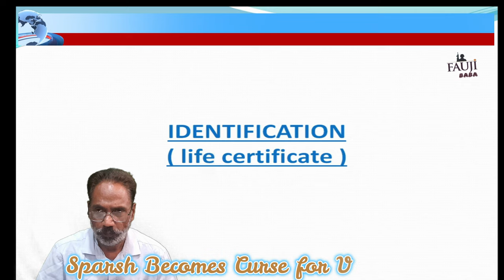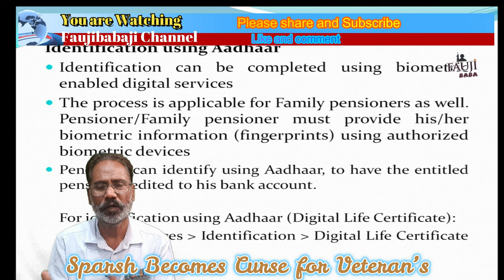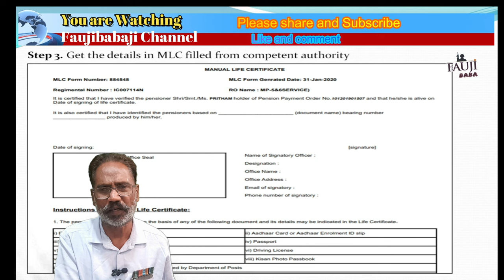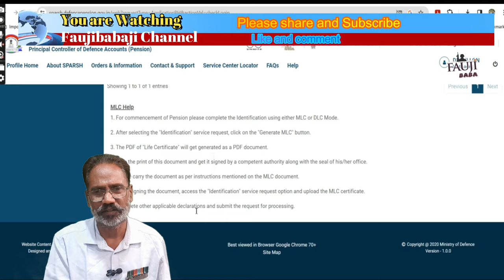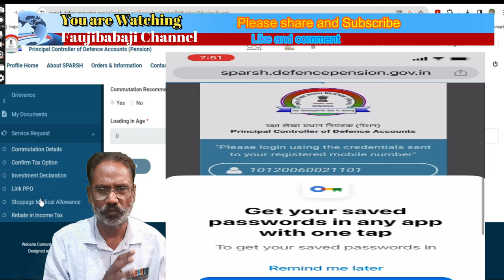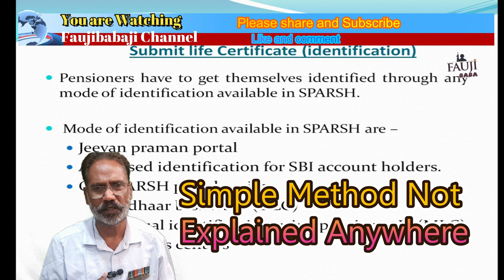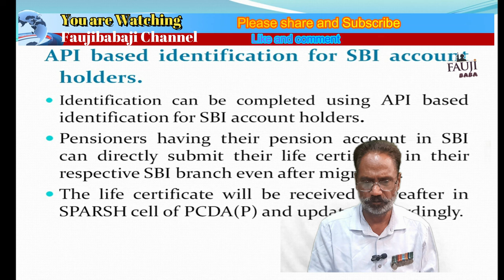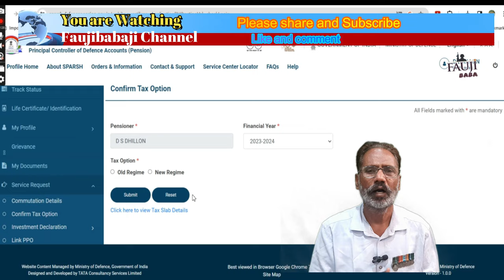स्पर्श का जंजाल,आसान समाधान, जीवन प्रमाण पत्र कैसे दें?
Why army veterans are made to suffer like this was introducing this sparsh a system which has upset a well-established system of pension disbursement. This video expains how to submit life certificate.
सेना के दिग्गजों को इस तरह की पीड़ा क्यों झेलनी पड़ती है, यह स्पर्श एक ऐसी प्रणाली की शुरुआत थी जिसने पेंशन वितरण की एक अच्छी तरह से स्थापित प्रणाली को परेशान कर दिया है।
Fauji Baba is a channel that you can not afford to miss on the latest issues of public interest, defense matters, and travel and technology tips the world over.
Always shows you something worth watching and sharing in your family and friends circles.
At faujibabaji channel, we always keep you updated with the latest
On twitter. @coldarshan